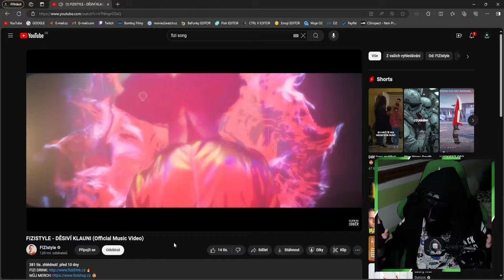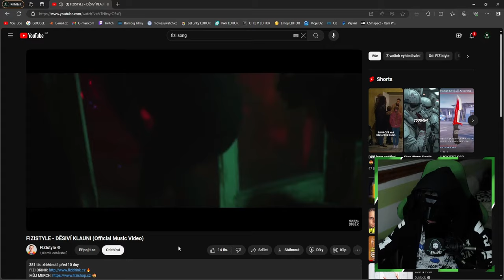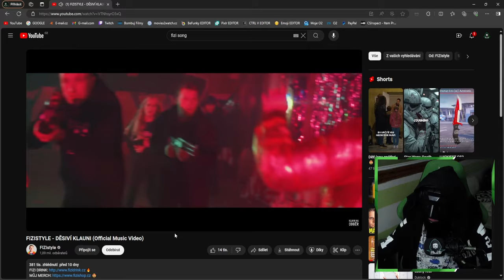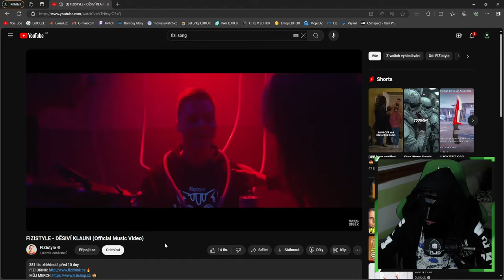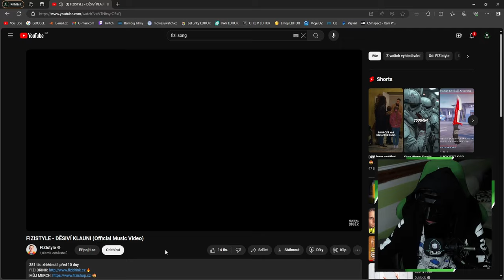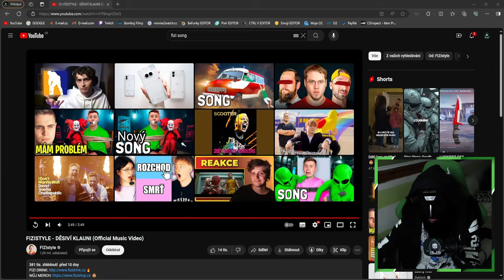FIZISTYLE - DĚSIVÍ KLAUNI | REAKCE🤩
⬇️PŘEČTI SI POPISEK⬇️
✅SOCIÁLNÍ SÍTĚ✅
📅ROZVRH📅
Videa vycházejí každou STŘEDU!
🆒PODPOŘTE TAKÉ🆒
©Fraje®2024